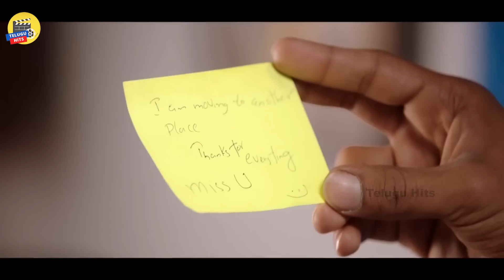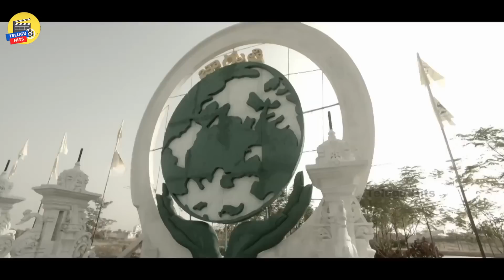నా స్కిన్ వైట్ అవ్వొచ్చు But my బ్లడ్ Is ఇండియన్ | Telugu Hits